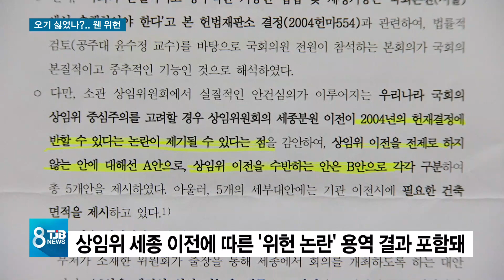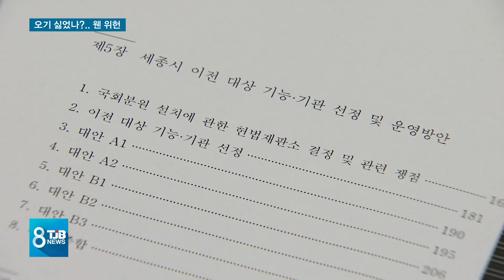[TJB뉴스]용역 놓고 논란.. 오기 싫은 사무처?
【 앵커멘트 】

이런 가운데,
이번 용역에 대해
이 부분은
짚어봐야겠다는
얘기가 나옵니다.

용역에서
국회 상임위를
세종시로 옮기는데 대해
위헌 가능성까지
거론하는가 하면,
행정 비효율 계산은
객관적이지 못하다 는
지적도 있습니다.

지역 정가에서는
분원 설치를 원치 않는
국회사무처의 의중이
담긴 걸로 보고 있습니다.

강진원 기잡니다.